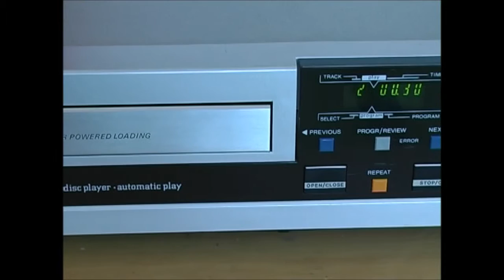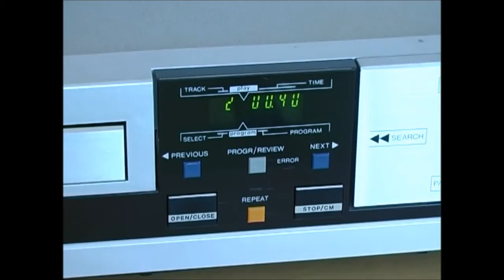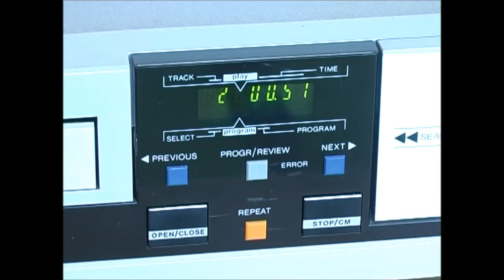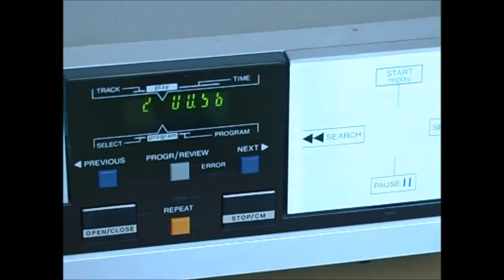Aristona CD1104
Demonstration of one fully recaped and upgraded Aristona Cd 1104
This is the same like the Philips CD104 with the CDM 1 transport inside.
10kg of Cd player. All metal/alluminium.